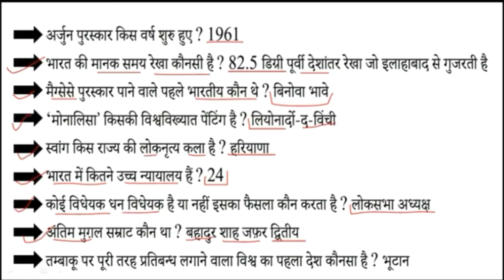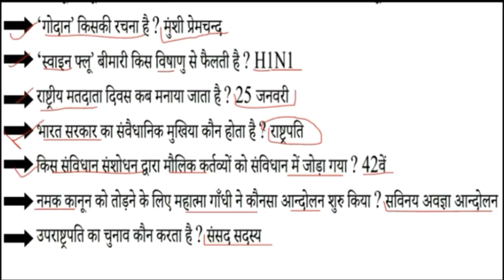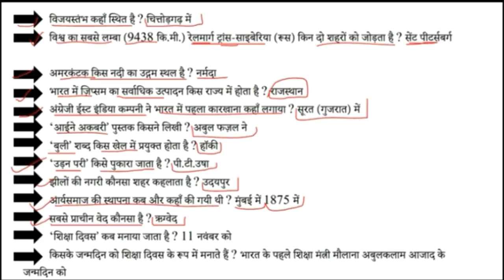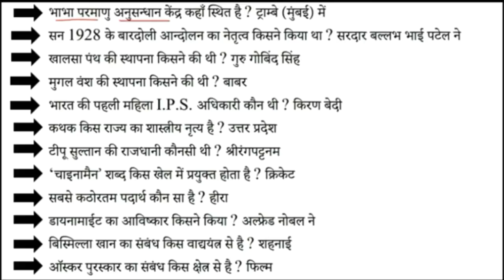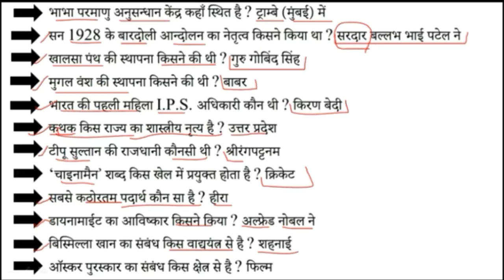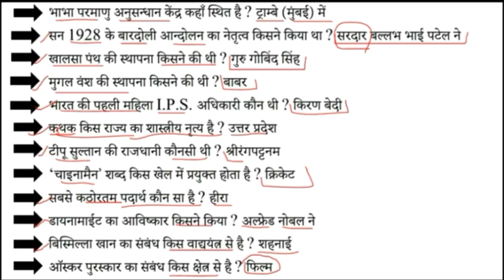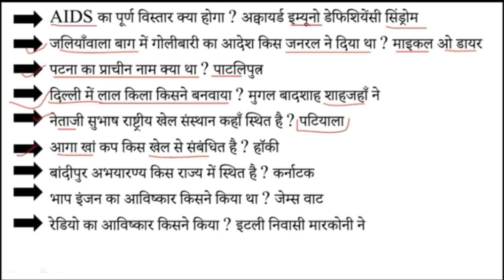ALP most question answer /Railway recruitment 2018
Most most question Answer
Gk tricks

Best Gk
And most importantly question,
Railway recruitment process,
Pasa tricks,
Science gnarly noleage,
Maths reasoning tricks,
Maths paper,
Most maths question answer
RRB
ALP REASONING
GROUP D question answer
Alp syllabus 2018,
New syllabus
Railway new syllabus